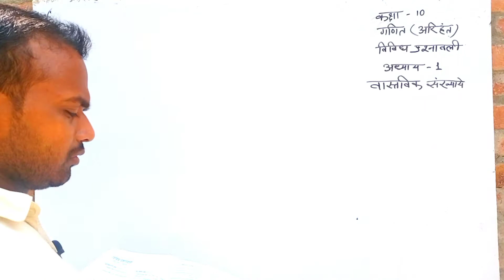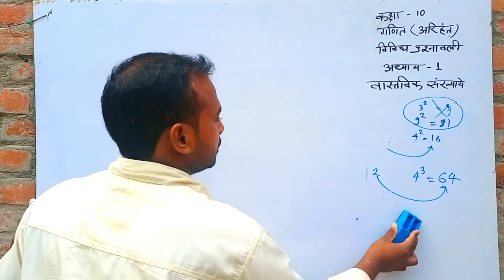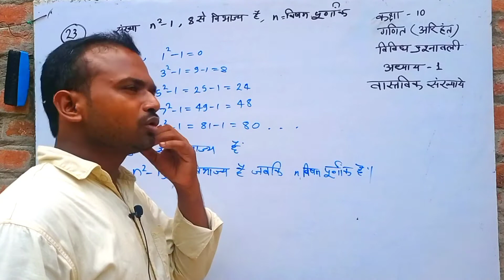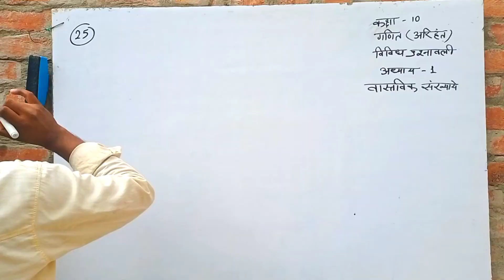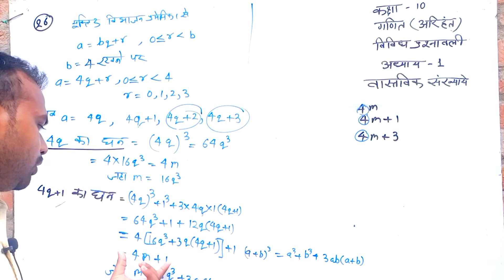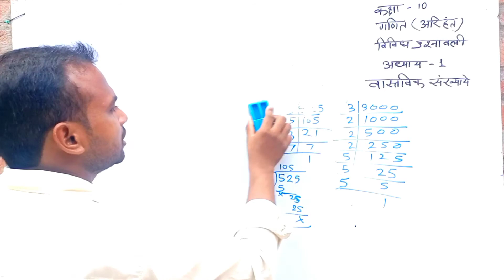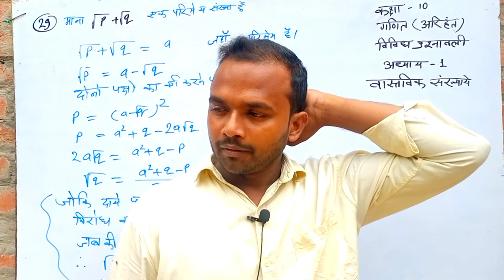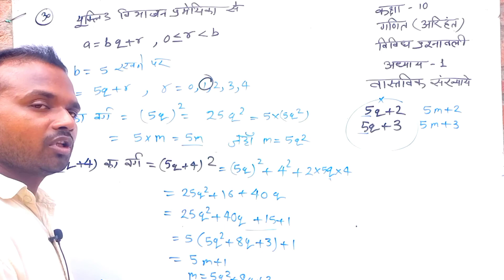Que 21 to 30 || Vividh Prashnawali || Chapter 1 || Class 10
Rohit sir mau aima, Class 11 Math, Rohit kumar sir, Rohit sir, class 11 math arihant, ncert, class 10 math, trigonometry, mau aima, विविध प्रश्नावली, vividh prashna wali,